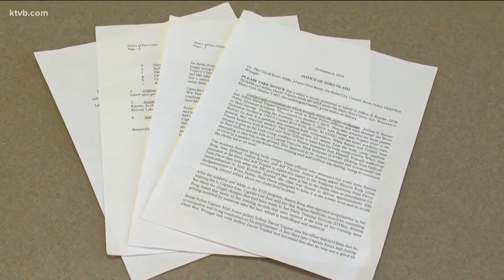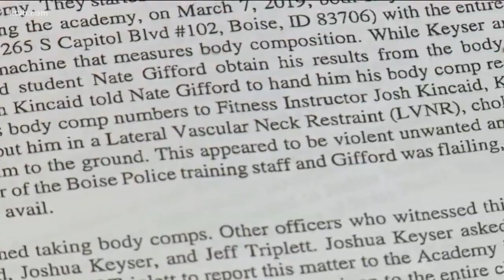Former Boise Police trainees file tort claim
A pair of former trainees are accusing the Boise Police Department of retaliation.